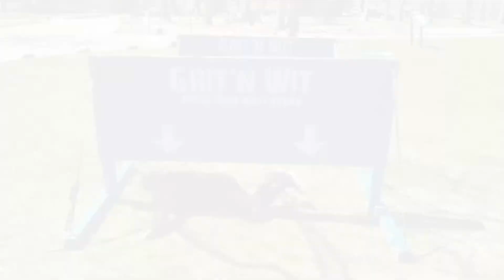Grit 'N Wit is coming to Hotchkiss on September 2, 2022!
On September 2nd, Grit 'N Wit will be coming to Hotchkiss! Students will work together as a team and take on 16+ physical obstacles and puzzles!